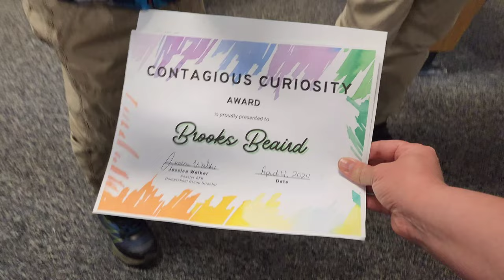BEVAN IS POTTY TRAINING 👏🚽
April 4, 2024 - Bevan decided it was time for him to be a big boy and wanted to use the potty. We definitely weren't planning on that, but he's doing great so far! We attended the boys' end of year ceremony with our homeschool co-op group as well.